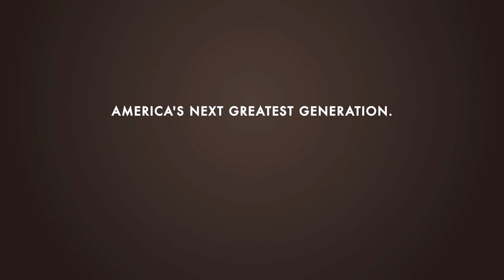Transforming Lives: The Story of Boulder Crest Retreat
Featuring aerial footage, this video showcases the serene and sacred setting of Boulder Crest Retreat, the nation's first privately-funded wellness center dedicated exclusively to combat veterans and their families. The Retreat accomplishes its mission through two, free signature programs: Family R&R Stays (2-7 night stays for combat veterans and their families, as well as Gold Star Family Members, designed to enable them to rest, reconnect and recharge) and PATHH Programs (Progressive and Alternative Therapies for Healing Heroes), based on Post Traumatic Growth, a proven framework for transforming times of deep struggle into strength, purpose and service.